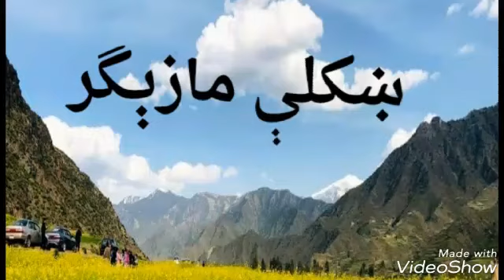مېراوس۔مزاخېهmerawas mazakheya video